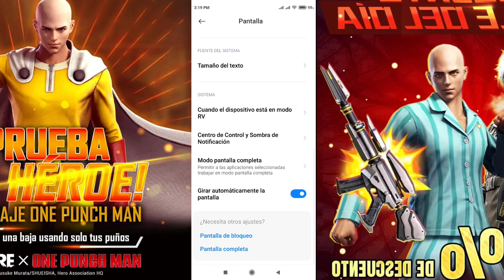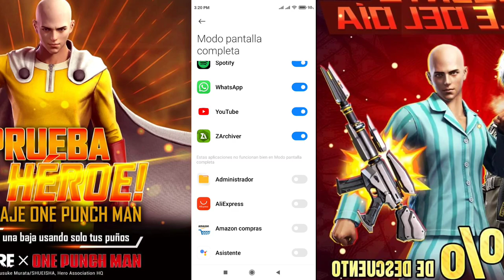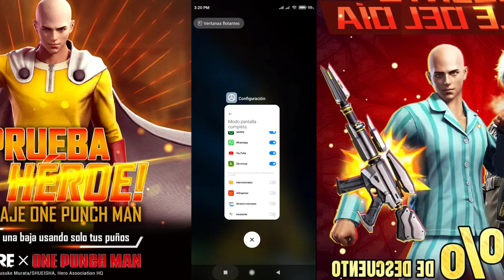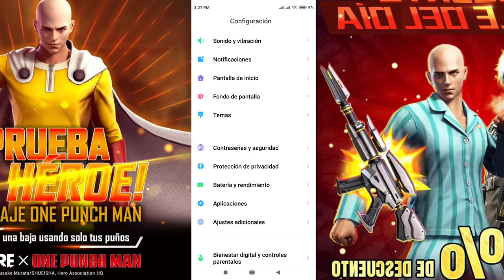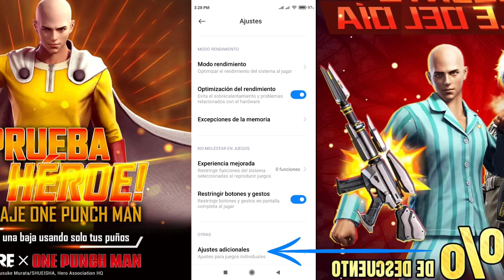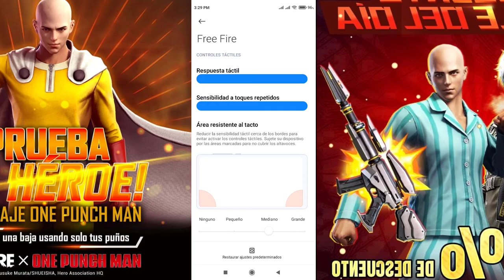Mejor Configuración sensibilidad DPI y Supresor en Xiaomi Redmi Note 9s / Android freefire